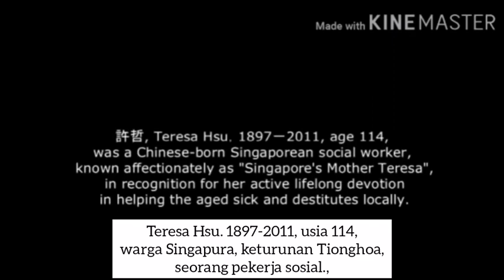Willing to Live a Hard Life is the Fastest Way to Remove Karmic Obstruction -- by 净空法师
Willing to Live a Hard Life is the Fastest Way to Remove Karmic Obstruction (Ikhlas Menjalani Hidup Menderita adalah Cara Tercepat Melenyapkan Karma Pengganggu) -- by 净空法师